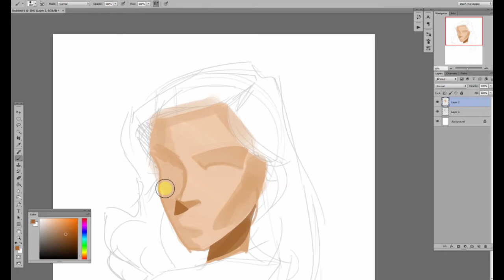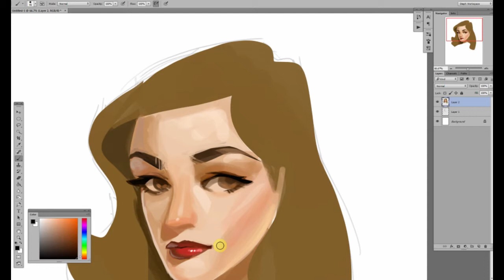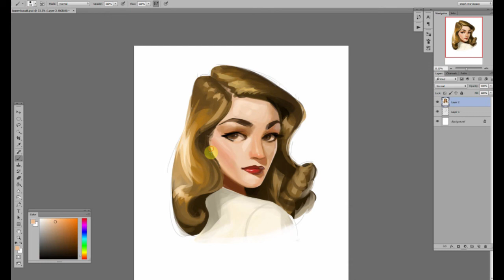StephLewArt: Time Lapse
Time Lapse of Lauren Bacall photo study.  30 min speed up to 3 min. Still learning export quality.